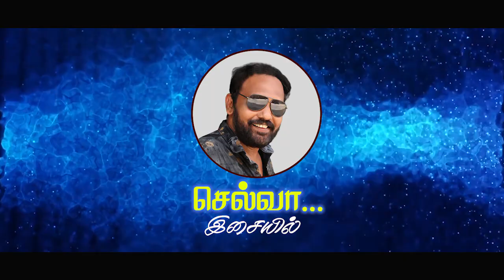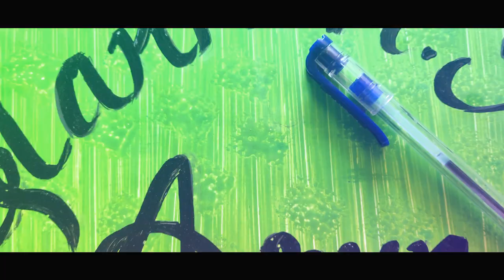Machakari | மச்சக்காரி Song | GoldenCinema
Machakari  | மச்சகரி Song | GoldenCinema

Movies
ShortFilms
Special Programs
Events
Movie News

GoldenCinema